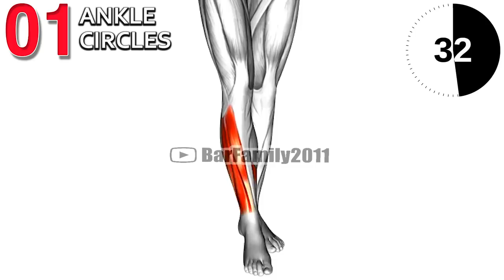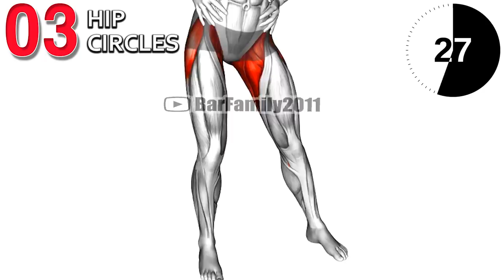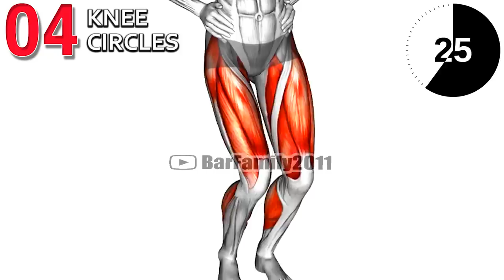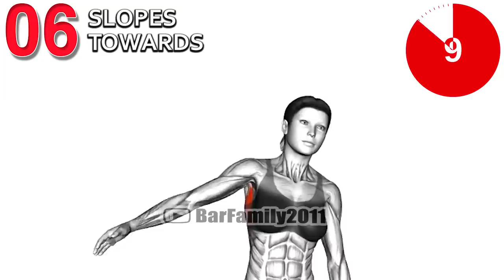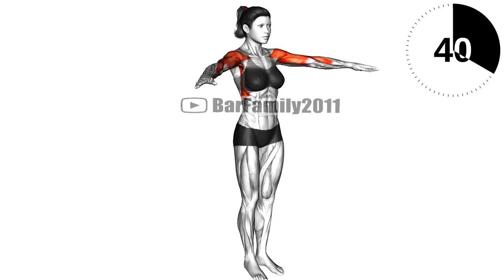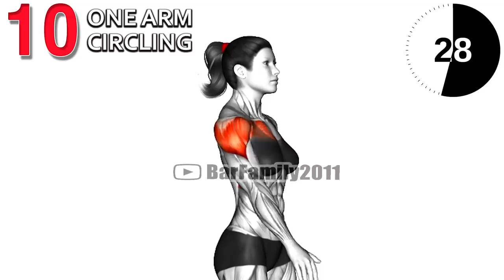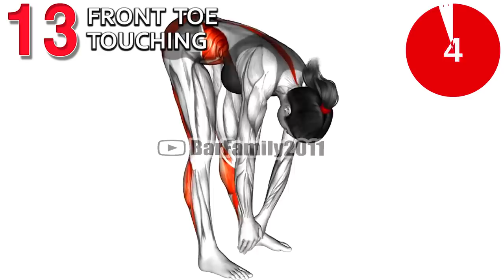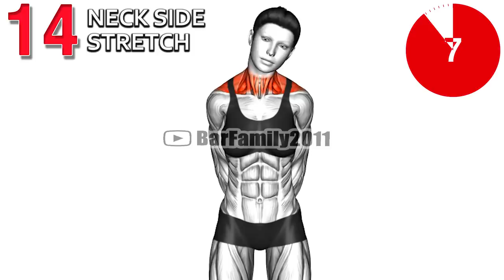14 Stretches You Should Do Each Morning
Stretching is important because it helps develop strength as well as flexibility. Both lead to an increase in physical power. The Full Stretch workout targets the entire body. It will increase your range of motion and leave you feeling freer within your own body.

0:00 Ankle Circles
0:40 Heel Touches
1:20 Hip Circles
2:00 Knee Circles
2:40 Torso rotation
3:20 Slopes Towards
4:00 Wrist Circles
4:41 Wrist Pull Stretch
5:21 Arm  Circles
6:01 One Arm Circling
6:41 Above Head Stretch
7:21 Arms Flinging
8:01 Front  Toe Touching
8:41 Neck Side Stretch

stretching exercises for beginners, stretching exercises for beginners at home, flexibility exercises at home, stretching exercises for seniors, stretching exercises with pictures and instructions, hamstring stretch, stretching exercise benefits, 12 stretching exercises.
What are 10 stretching exercises?
What's the best exercise for stretch?
What are the 5 most important stretches?